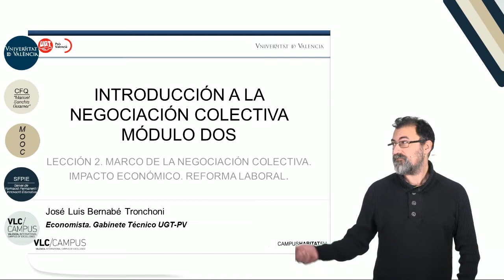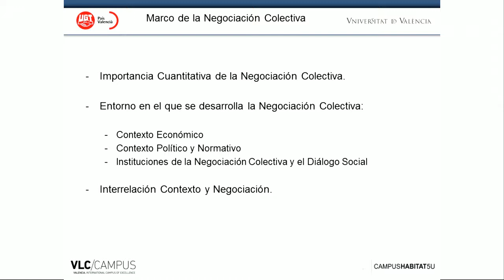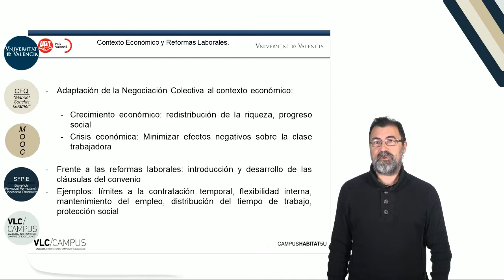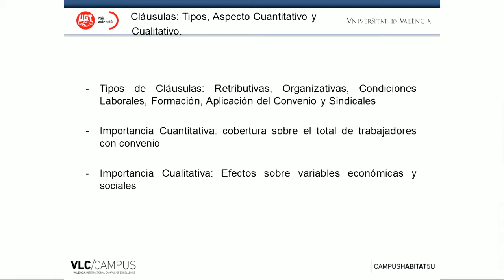2.2 El marco de la negociación colectiva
Vídeo introductorio del módulo 2  del MOOC: "La negociación colectiva".